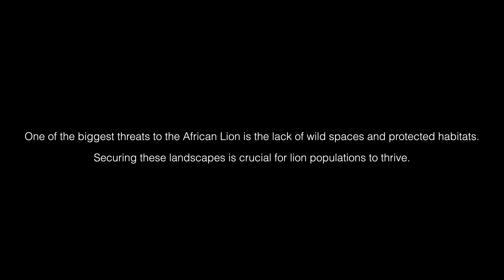The Return of the King | Babanango Game Reserve | Short Film 2023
THE KING HAS RETURNED

For the first time in approximately 150 years, lions are once again roaming the rolling hills of Babanango Game Reserve. In this historic move, two male lions have been reintroduced onto the reserve, as part of our ambitious and successful rewilding journey.

"Our reserve is situated in the heart of Zululand, where seven Zulu Kings are buried not far from here, therefore terming the area 'The Valley of The Kings'. The introduction of 'The King of Beasts' into Babanango Game Reserve was barely imaginable a mere 3 years ago but now that it has come to fruition, we are ecstatic and one step closer to fulfilling this incredible dream of Big 5 status.” said Musa Mbatha, Community & Stakeholder Engagement, Babanango Game Reserve.

Lions play a crucial role in the African ecosystem as apex predators, fulfilling an important ecological role on the reserve by managing ungulate populations and providing access to more food sources to our scavenging species, such as vultures and brown hyenas.

The introduction of these predators is a significant milestone for conservation in South Africa - lions are listed as "Vulnerable" in their status by the International Union for the Conservation of Nature (IUCN) Red List of Threatened Species.

The reintroduction of these iconic predators to this region of Zululand is part of a larger vision for the reserve and its contribution to conservation. In partnership with Conservation Outcomes and the Community Trust Landowners, the release of this species is a positive step forward in not only the health of the species’ population but for the establishment of the reserve itself.

Watch the film above on their journey to Babanango Game Reserve from Nambiti Private Game Reserve.

Film production by the Love Africa Marketing team
Director and Producer: Nicola Gerrard
Cinematographer and editor: Sven Musica
Co-Director: Casey Pratt

MB01NJLPRVCQMSV
MB01KFI1XWETTRQ
MB01QUIL9VV2JMP
MB01NQTBAHMMRQS